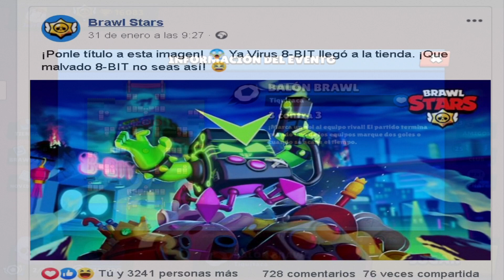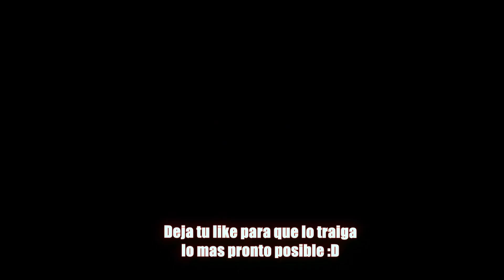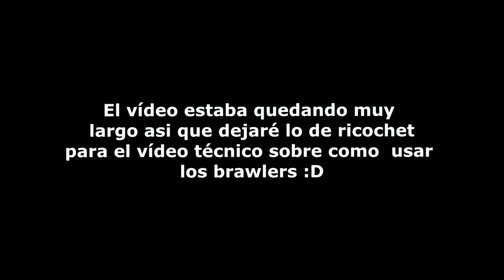El SECRETO de 8 BIT y MAX 😈 | Brawl Stars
Espero que este vídeo os haya gustado tanto como a mi :D.
Recordar que estos vídeos lo hago para que la comunidad de brawl stars tenga otra forma de ver brawl stars y se entretengan mucho :D no sólo hago estos vídeos, si miras mi canal tengo muuuuchos más, si te suscribes verás como el próximo vídeo te encantara!
**Hago directos en FACEBOOK : Brawl Stars en Español
Ayuda a los caramelitos con el código 🍬❤️ : CARAMELITOK

INSTAGRAM FORTNITE:
MOMAZOS TODOS LOS DIAS!
Twitter Caramelitok : Caramelitok_
Instagram de brawl:  @Brawl_stars_memess_